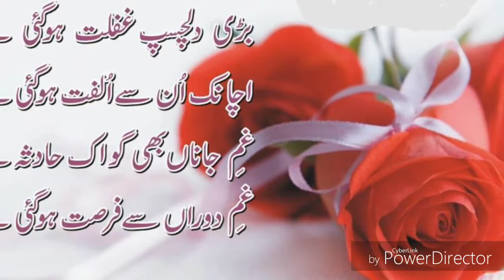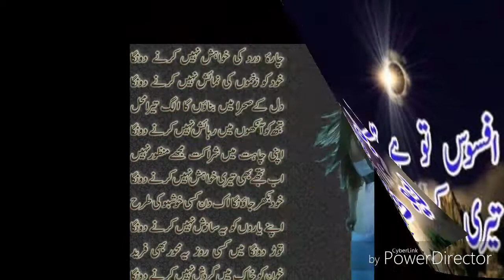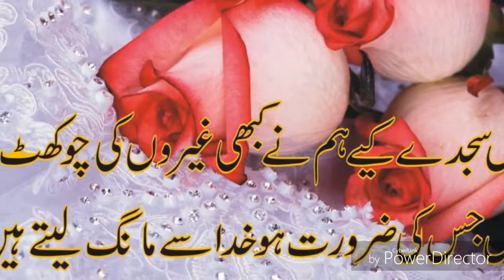New Song 2018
Rjö